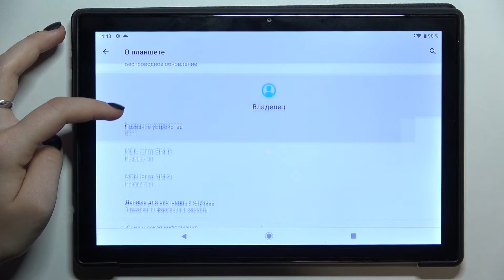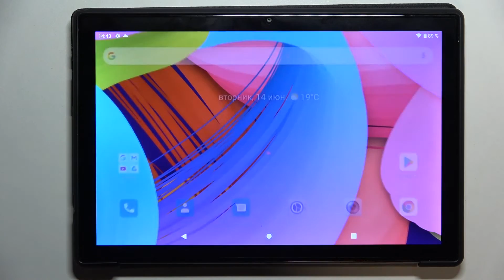Как проверить номер imei и sn на Oukitel OKT1 / Как проверить серийный номер Oukitel OKT1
Чтобы узнать больше информации об Oukitel OKT1 переходите на наш сайт

Доброго времени суток, пользователи Oukitel OKT1. В этом видеоролике мы покажем Вам как на Oukitel OKT1 можна узнать IMEI. Если Вам нужна информация о серийном номере на вашем Oukitel OKT1, тогда смотрите ролик выше и следуйте инструкции. В нём представлена инструкция как на Oukitel OKT1 узнать свой IMEI и SN всего за несколько простых шагов.

Как узнать свой IMEI код на Oukitel OKT1? Как просмотреть серийный номер на Oukitel OKT1? Как просмотреть свои данные о телефоне? Как выглядит IMEI код и серийный номер на Oukitel OKT1?